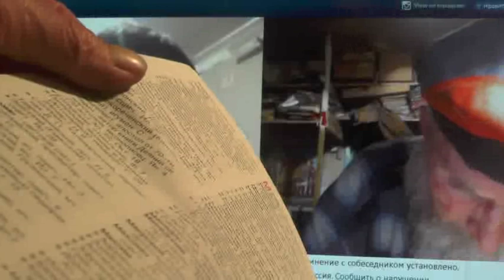№15. 1Тим.3:16 Бог явился во плоти, оправдал Себя в Духе, показал Себя Ангелам…